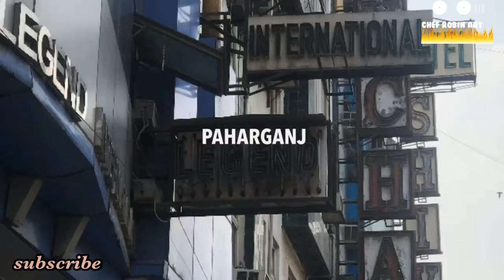Delhi Metro travel || Delhi city || दिल्ली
Chef Robin Art channel is about cooking and travel purpose!
This video is delhi metro and all around delhi city